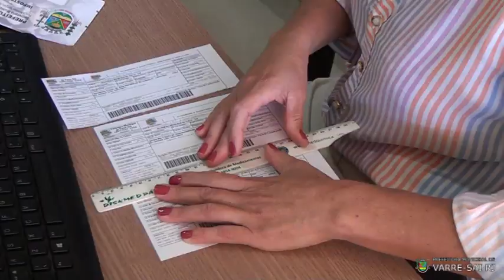SALA DO EMPREENDEDOR EM VARRE-SAI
Prefeitura de Varre-Sai,  através da Secretaria Municipal de Fazenda, em parceria com o Sebrae-RJ, inaugurou a Sala do Empreendedor.